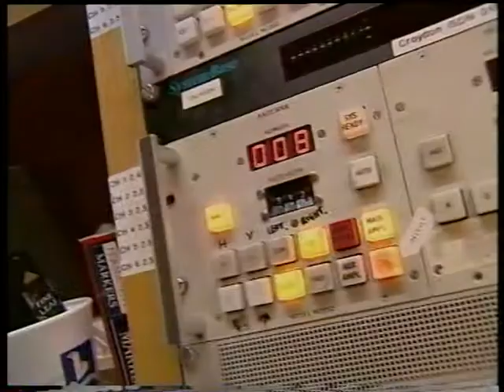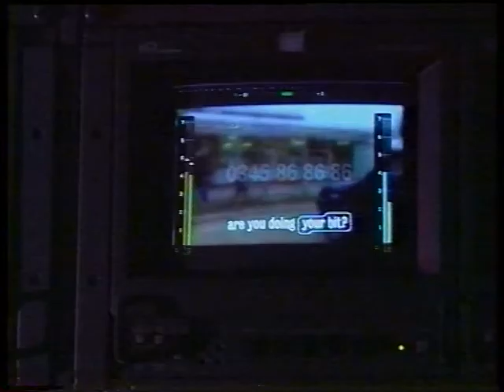LNN London News Network Facilities